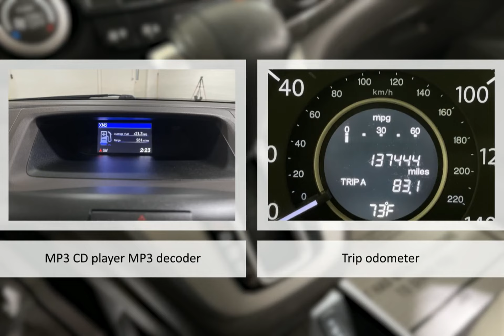2013 Honda CR-V EX-L Lexington Georgetown Nicholasville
2013 Honda CR-V EX-L  Dan Cummins of Georgetown is proudly serving our friends and neighbors in Lexington, Georgetown, and Nicholasville.